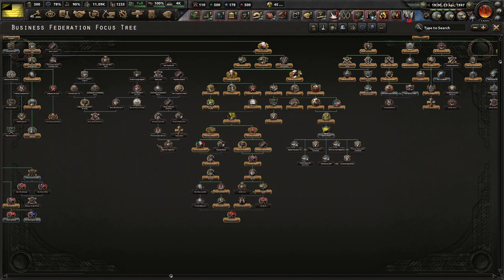A Final Look At Ancap America! (FINALE) Hoi4 - Ancap America #3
Anarcho-capitalism is a "meme" some say. I say that it works. No more "Deals," no more FDR, no more evil "business regulations." Private armies shall patrol the private streets, and America will be better for it!

Mods Used: Ancap America, Player-led Peace Conferences, State Transfer Tool Mod